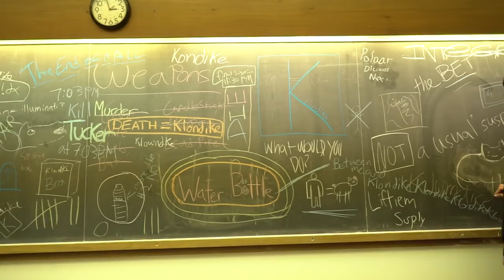Andover Moviemakers 2016 Channel Trailer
Edited by Jackson Lee '17